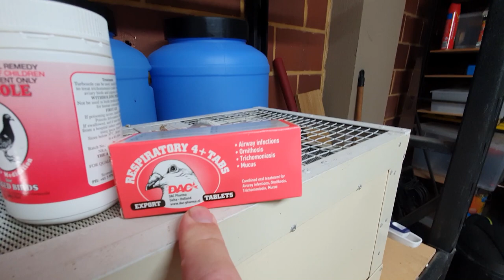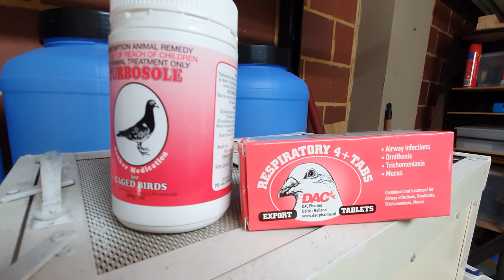Young Racing Pigeon Update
We update the progress of our sick little baby racing pigeons to see how they are going with their canker in the pigeon breeding boxes